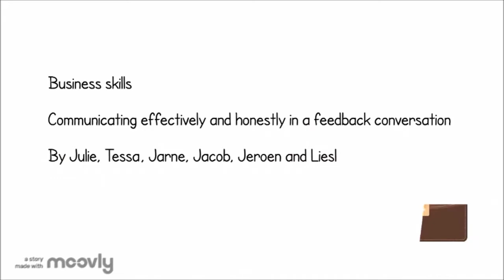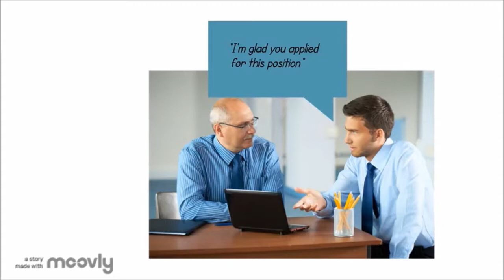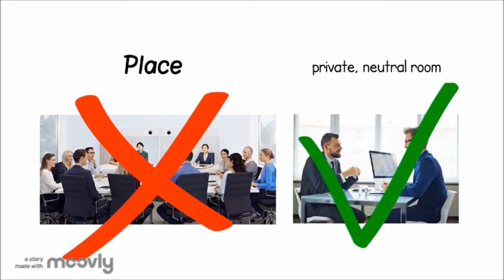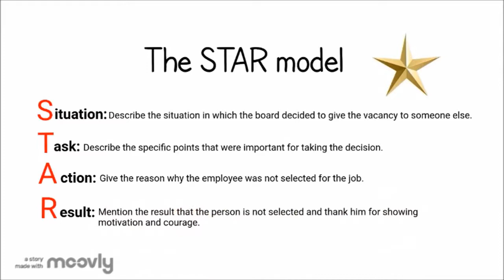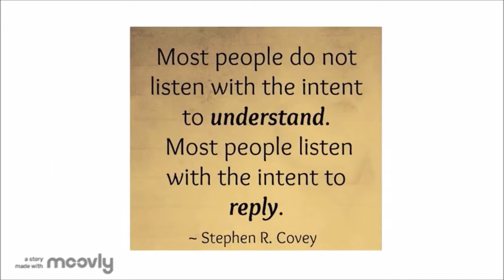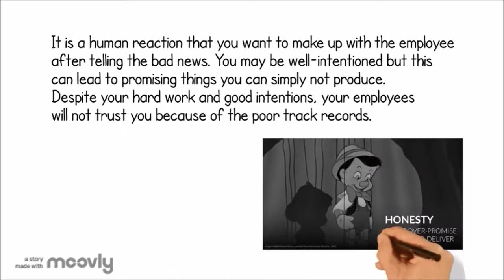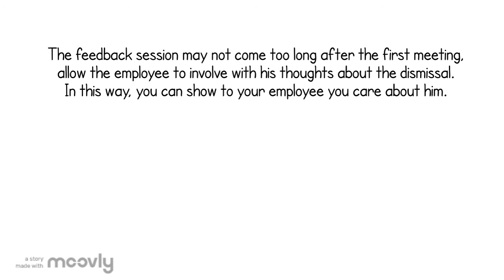How to tell an employee they didn't get a promotion?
Communicating effectively and honestly in a feedback conversation.
By Julie, Tessa, Liesl, Jeroen, Jacob and Jarne